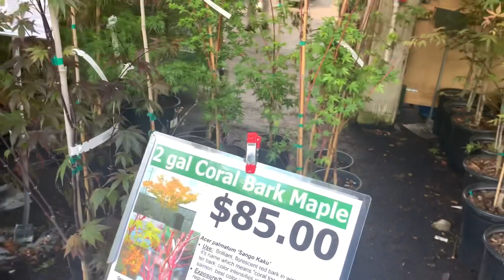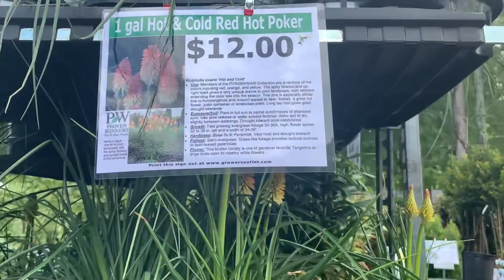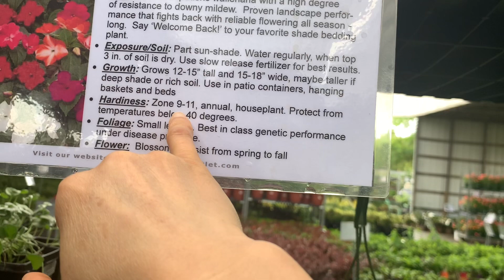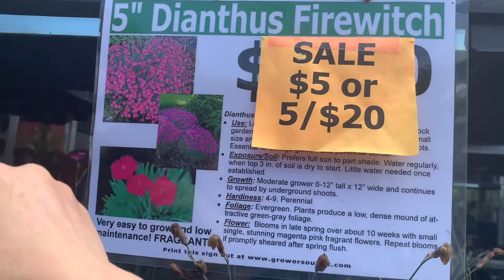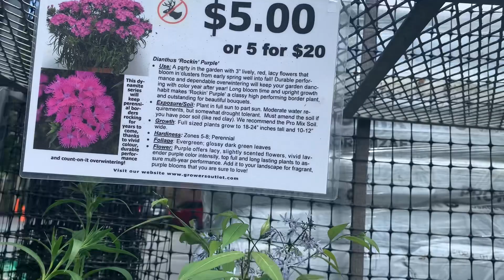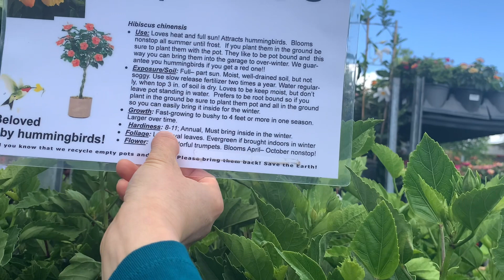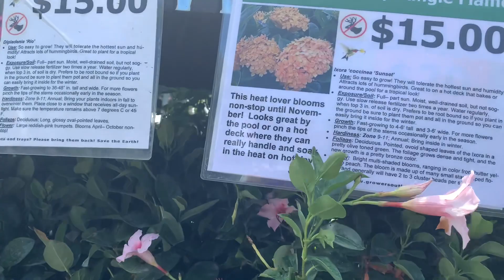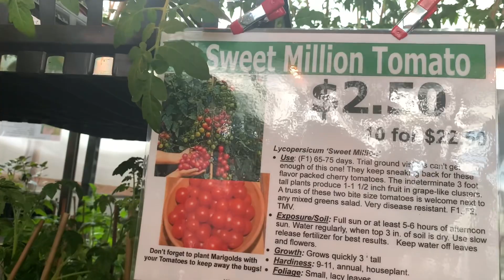CHƠI HOA Ở MỸ RẤT TỐN KÉM ! NGẮM HOA ĐẸP VÀ XEM GIÁ CẢ RA SAO?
Mua sắm ở Mỹ
Chơi hoa ở Mỹ tốn kém như thế nào